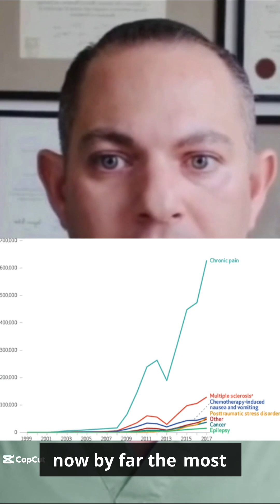Medical Marijuana for Chronic Pain: Savior or Scam?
Medical marijuana is very popular for chronic pain. But is it actually any good? Learn more about the safety, effectiveness, and costs of THC, CBD, and medical marijuana.